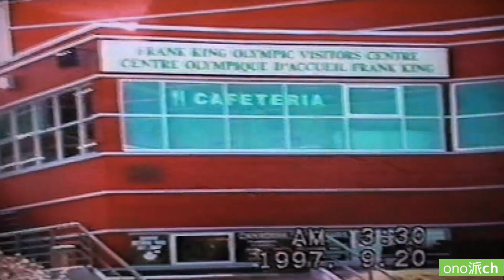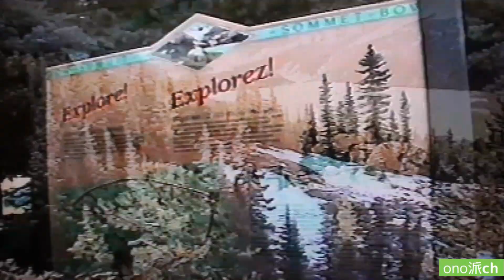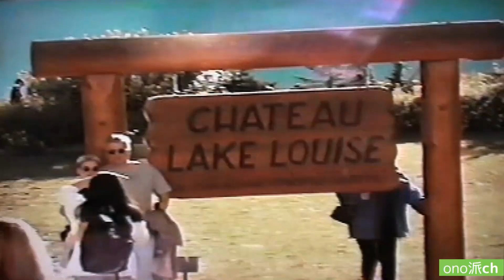の カナダ 観光 （ 貴重 ･ 日本人 音声 ガイド 付き ）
全てのカナダ好きに贈る＾＾
1997年当時のわりとベタなカナダ観光動画です。
（大好きなカナダ動画シリーズ記念すべき１本目、焼きあがりました＾＾）

Let's study Japanese & Mandarin＼(^o^)／